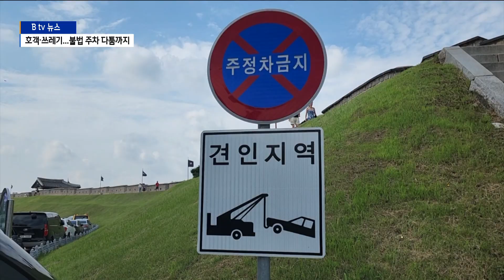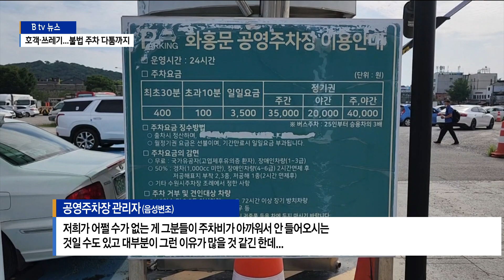[경기][집중취재1,2] 휴가철 명소 "이게 뭡니까!"...무질서 '눈살'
집중취재, 오늘은 본격적으로 시작된 휴가철에
가볼 만한 가까운 관광명소와 피서지를 둘러 봤습니다.

쓰레기 무단 투기, 불법 주차 등 무질서 행위로 눈살을
찌푸리게 하는 장면은 올해도 반복되고 있습니다.

휴양지의 편의시설이 부족해서 불편을 겪는 곳도 있습니다.

김성원, 이제문 기자가 차례로 보도합니다.

시흥시의 대표 관광지인 오이도.

시원한 바닷바람을 맞으며 조개구이를 먹으려는 관광객들로 붐빕니다.

이 일대에 있는 조개구이와 칼국수 가게는 100여 곳.

경쟁이 치열하다 보니 입구부터 이른바 호객행위가 극성입니다.

도로까지 나와 지나가는 차들을 붙잡기까지 합니다.

[음식점 관계자(음성변조)]
"힘들죠. 직업이니까. 힘든 정도가 아니에요. 극한 직업입
니다. 극한 직업. (손님들 잡기가 쉽지는 않을 것 같아요?)
그러니까 치열하게 하는 거죠.”

골목에 위치한 수산시장에 들어가자 보다 더한 광경이 펼쳐집니다.

가게마다 손님을 붙잡다 보니
구경 한 번 하기도 여간 어려운 게 아닙니다.

[오이도 수산시장 상인(음성변조)]
“삼촌. 찾는 거 있어요? 시세만 알려줄게요. 삼촌. 나쁜
사람 아니에요. 5초만 이야기할게요. 잠깐만 서 봐요.
이리 와 봐요.“

다반사로 벌어지는 이같은 호객행위에
오이도를 찾는 관광객들은 눈살을 찌푸립니다.

[박경후 / 대전시 둔산동]
"별로 가고 싶어지지 않아요. 호객행위 하는 것 자체가 불
편하다 이런 느낌인 거죠."

[김휘웅 / 안산시 사동]
"처음 와봤는데 호객행위가 너무 심해서
이런 것 좀 안 했으면 좋겠고요.
오히려 (호객을) 하니까 더 들어가기 싫고
음식점이 못 미더워 보이는 것 같습니다."

수원을 대표하는 화성행궁입니다.

방화수류정 일대를 중심으로 많은 사람들이 돗자리에 앉아 이
야기를 나누며 즐기고 있습니다.

하지만 이면에는 불편한 장면들이 포착됩니다.

경관을 위해 심은 가로수 곳곳에 쓰레기들이 버려져 있습니다.

수백 킬로그램에 달하는 쓰레기가 나오는데
치우는 것은 오로지 환경미화원의 몫입니다.

공원 관리자는 쓰레기 문제가 관광명소의
이미지를 실추시키는데 한 몫한다며 쓴 목소리를 냅니다.

[공원 관리자(음성변조)]
"특히 저는 제일 자존심 상하는 게 일본 관광객이 와서
(공원) 관리인들한테 그런 대우를 했을 때 그 사람들이 뭐라
고 할까요? 그런 생각도 해보셔야지 안 되겠습니까?”

불법 주차 문제도 심각합니다.

주차금지 안내표지판이 무색할 정도로
수많은 차량들이 도로에 줄지어 있습니다.

소화전 5m 이내에는 주차를 해선 안 되지만 아랑곳하지 않습니다.

바로 옆 공영주차장에 빈자리가 많지만
주차요금 몇 푼을 아끼기 위해 불법 주차를 해놓은 겁니다.

[공영주차장 관리자(음성변조)]
"저희가 어쩔 수가 없는 게 그분들이 주차비가 아까워서
안 들어오시는 것일 수도 있고 대부분이
그런 이유가 많을 것 같긴 한데...
(주차비가 비싼가 싶어서 봤는데 하루 종일
해도 3천500밖에 안 하더라고요.) 예. 예."

사유지에 무단으로 주차를 해놓는 경우도 있습니다.

일단 자리만 보이면 마구잡이로 주차를 하다 보니 집 주인과

다툼이 심심치 않게 벌어집니다.

[불법 주차 운전자]
"(교통 위반하고 들어와가지고!)
누가 교통 위반을 해 내가 여기 와서 돌렸는데!
(XX 같은 소리하고 있네! 여기
일방통행이야!) XX XXX 소리하고 앉아있네!"

눈살을 찌푸리게 하는 무질서 행위는 올해도 곳곳에서 목격됩니다.

모두가 즐거운 휴식을 위해 성숙한 시민의식이 요구되는 시점입니다.

"이번에는 즐겁게 휴가를 떠났다가 편의시설이
부족해서 불편을 겪는 곳을 살펴보겠습니다.
해수욕장에서 물놀이와 모래놀이,
갯벌체험까지 했는데 샤워장이 없다면 어떨까요?
계속해서 이제문 기자가 보도합니다."

촬영 / 편집 - 이두원 기자

[집중취재2] 샤워장 없는 방아머리 해변...피서객 불편

안산시 대부도의 방아머리 해변입니다.

피서에 나선 시민들이 파라솔이나 그늘막 아래서
탁 트인 바다를 즐기고 있습니다.

아이들은 모래놀이 삼매경에 빠졌습니다.

안산시는 코로나19 확산과 환경오염 방지를 위해 해변에서의
취사 행위와 아영을 금지했습니다.

야영 금지인 걸 모르고 텐트를 쳤던 시민들은 단속에 따르며
질서유지에 동참하는 모습입니다.

[피서객]
"원터치라서 되는 줄 알았습니다.
(이것도 못하게 하니까 조금 야박하다는 느낌 들지는 않으세요?)
규정에 따라야지요"

해변에 버려진 쓰레기도 거의 볼 수 없을 만큼
깨끗하게 관리되고 있습니다.

그런데 물놀이를 마친 피서객들의
진풍경이 펼쳐지는 곳이 있습니다.

수돗가에서 손과 발을 씻는 것은 물론 아이들을
사실상 샤워장에 데려온 것처럼 씻기고 있습니다.

방아머리 해변에는 샤워장이 없기 때문입니다.

[피서객]
"샤워장이 따로 없어서요.
(샤워장이 없는 줄 모르셨어요?) 그냥 이렇게들 다들 한다고 해서..."

샤워장이 없는 방아머리 해변을 찾은
피서객들은 아쉬움을 토로합니다.

[김락기 / 시흥시]
"(샤워장이 있으면 사용하시겠어요?) 있으면 사용하지요.
밖에서 이렇게 하는 것도 수고스러워서요."

[장인수 / 수원시]
"아이들이 있으니까 샤워장이 있으면
저희도 편하고 이용하기도 편하고 더 자주 오겠지요."

사실 방아머리 해변에 샤워장이 없는 이유가 있습니다.

방아머리 해변은 공식 해수욕장이 아닙니다.

해수욕장의 이용 및 관리에 관한 법률에는 해수욕장이 갖춰야
할 시설이 정해져 있고 그중에는 샤워장도 포함돼 있습니다.

방아머리 해수욕장이 공식 해수욕장이라면 샤워장은 반드시
갖춰야 할 편의 시설이지만 미지정 해수욕장이라서
그럴 필요가 없는 겁니다.

[김재천 / 안산시 해양수산과 해양레저팀장]
"해변에서 실질적으로 해수욕을 하고 있는 관광객들이 많지
않아서 세족장을 확충하는 것으로 운영을 하고 있습니다."

방아머리 해변을 해수욕장으로 지정하면 더 안전하고 체계적으
로 관리하면서 편의시설도 확충할 수 있습니다.

하지만 그러지 못하는 이유는 바로 수질 때문입니다.

해수욕장으로 지정하기 위해서는 바닷물 수질 검사를 통과해야
하는데 기준에 못 미치고 있습니다.

복통과 설사 등의 질환을 일으키는 대장균과 전립선염과
방광염의 원인이 되는 장구균이 기준치에
약 2배 넘게 검출되고 있습니다.

경기만이 위치한 경기도에는 이 같은 이유로 지정 해수욕장이
단 한곳도 없습니다.

방아머리 해변에서 물놀이를 마치고 나면 반드시 몸을 깨끗이
씻고 특히 씻지 않은 손으로 음식물을 섭취하지 않도록 주의해야 합니다.

"취재가 시작되자 안산시는 방아머리 해변에 샤워장과 탈의실
을 만들 수 있는 예산을 확보하기 위해서 경기도와 협의하겠
다고 밝혔습니다. B tv뉴스 이제문 입니다."